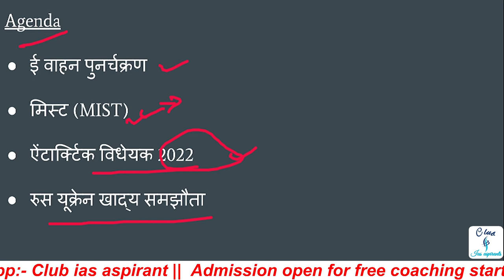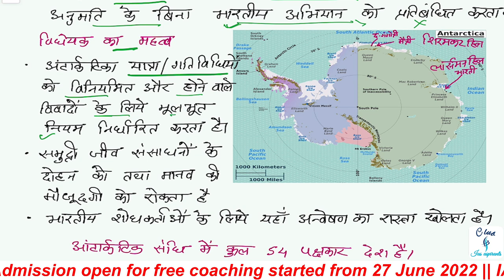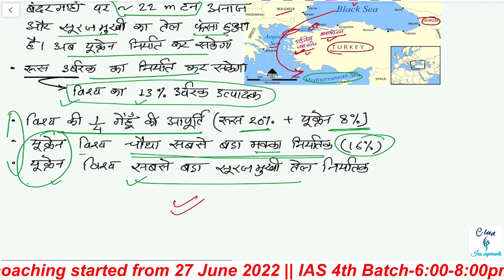World organizations current affairs UPSC L4 | Daily current affairs in hindi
00:00 - Agenda
00:50 - E- vehicle recycling
07:05 -  MIST
11:13 -  Antarctica bill 2022
16:16 -  Russia - Ukraine food agriment 2022

Indian & international organizations upsc 2023 current affairs in hindi, UPSC pre 2023||
"World organizations current affairs UPSC 2023"
"current affairs in the world 2022"
"daily current affairs upsc"
" E- vehicle recycling UPSC 2023"
" MIST UPSC 2023"
" Antarctica bill 2022 UPSC 2023"
" Russia - Ukraine food agriment 2022 UPSC 2023"

Class schedule:-
1st Batch :- UP - PCS (3-5pm Mon, Tue, Wed)
2nd Batch:- Bihar PCS (3-5pm Thu, Fri, Sat)
4th Batch :- UPSC (6-8pm Mon to Sat)

27 June 2022 से Batch start 🔥

Official @club_ias_aspirants

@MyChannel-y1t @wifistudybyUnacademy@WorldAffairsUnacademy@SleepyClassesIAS